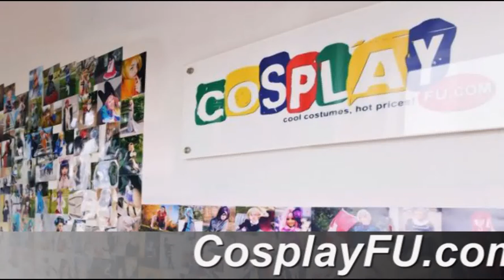Soren Costume from Fire Emblem Cosplay